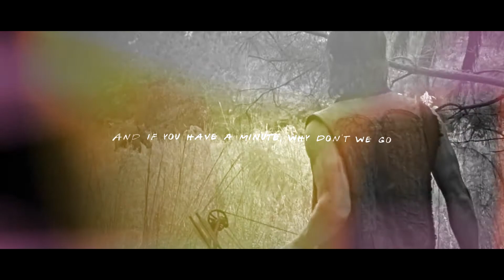Somewhere Only We Know ⁕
(HD Is your buddy)

So Yes I decided to make another Daryl/Hiccup Video as I really love editing with them and Out of all my crossovers this is the one I love the most but Like I said this Is just friendship/Brotherly Love so its not romantic in anyway xD in case your new to my pairing But anyways I hope you enjoy❤️

Song: Somewhere Only We Know
Artist:Keane
Fandom: The Walking Dead/How to train your dragon 2
Software: Sony Vegas Pro 14